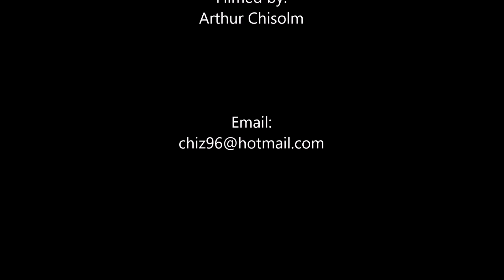Next Level vs. Level Up LI